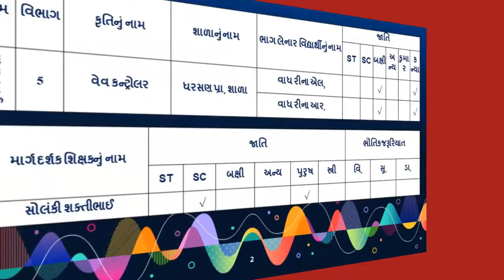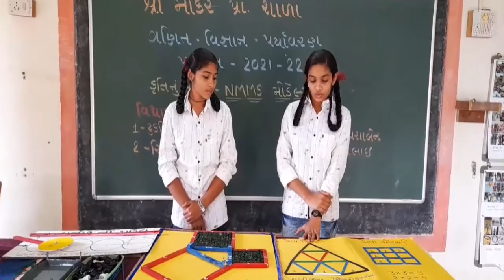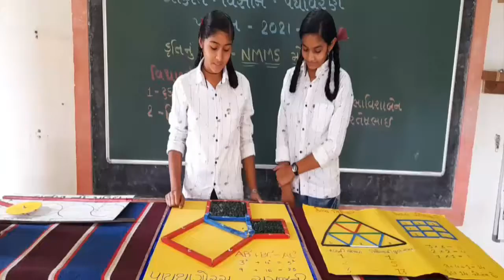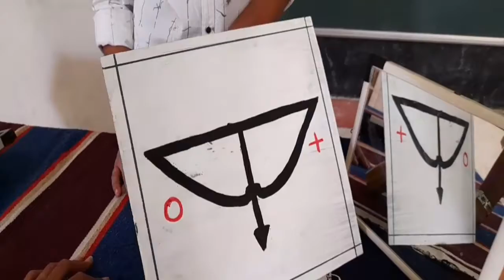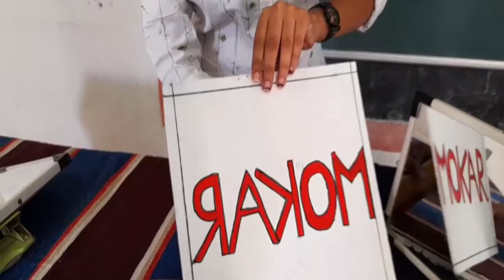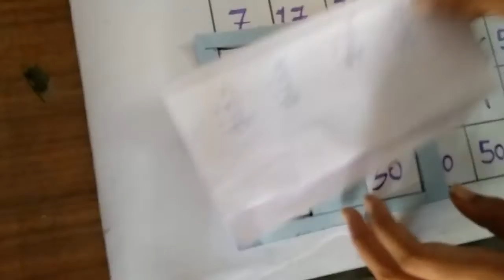Science Projects, Maths-Science-Environment-Exhibition-2020, ગણિત-વિજ્ઞાન અને પર્યાવરણ ફેર, વિભાગ-5